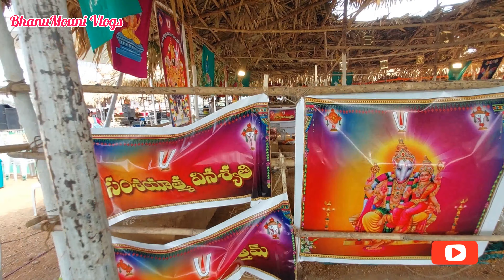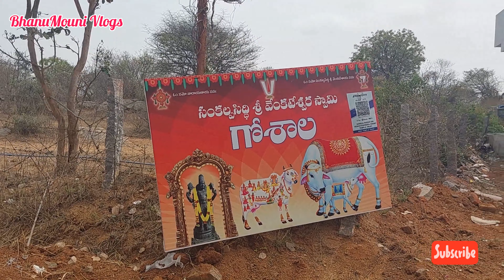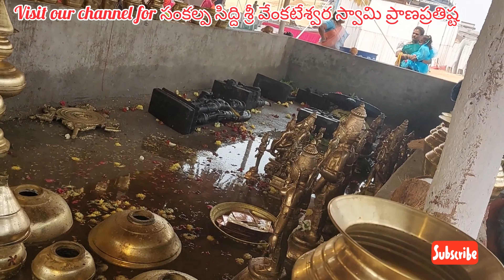Sankalpasiddhi Sri Venkateshwara Swami pranaprathishta|renikunta yadadri|Omnamovenkateshaya|4K video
Sankalpa siddhi Sri Venkateshwara Swami temple lo pranaprathishta mundu roju em jarigindante|renikunta|rajapet | yadagiri Gutta| Yadadri bhongir

Temple opening
Pranaprathishta mahosthavam
60km from Hyderabad
sankalpa siddhi Sri Venkateshwara swamy temple#omnamovenkateshaya#govinda#latest#trending#lordvenkateshwara#tirupatibalaji#swarnagiri#yadadri#yadadribhuvanagiri#new

Sankalpa siddi Venkateshwara pranaprathishta mahosthavam